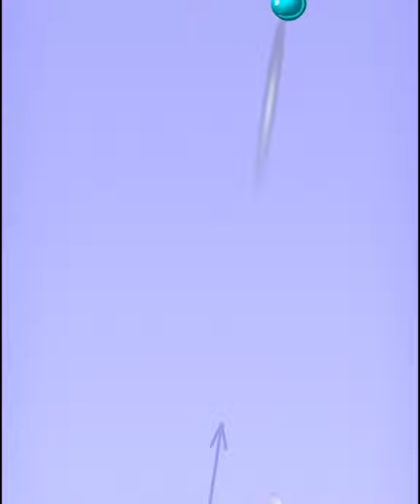Best bubble shooter game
Bubble shooter game 2021

Bubble shooter

Bubble

Bubbles

Free bubble shooter game

Bubble shooter 2021

Bubble shooter android game

Gameplay

Shooter game

Bubble shooter new game